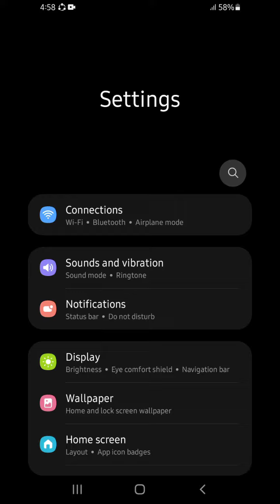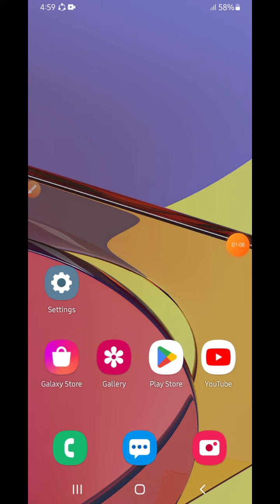How to data saver mode enable on Samsung Galaxy M02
This video name is how to data saver mode enable on Samsung Galaxy M02